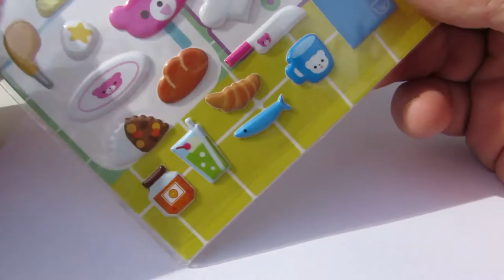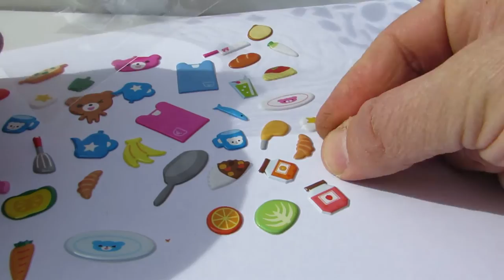LEARN ENGLISH with stickers KITCHEN ITEMS